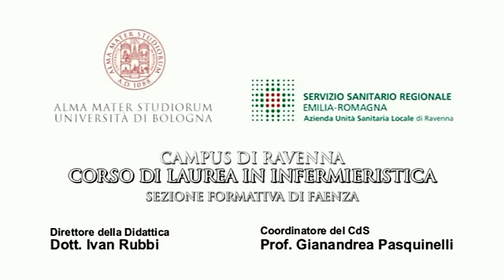Mobilizzazione del paziente con frattura amielica del rachide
Modulo Ortopedico: Mobilizzazione del paziente con frattura amielica del rachide